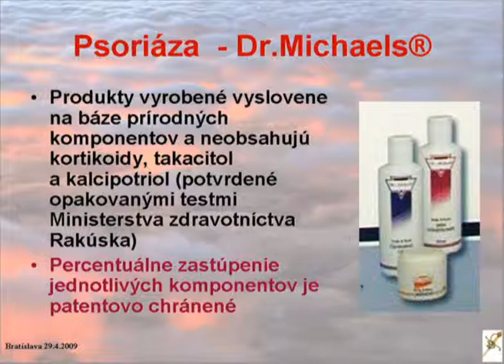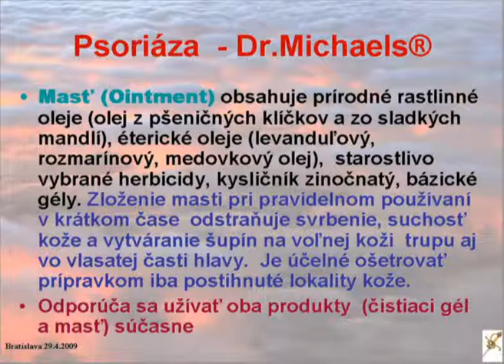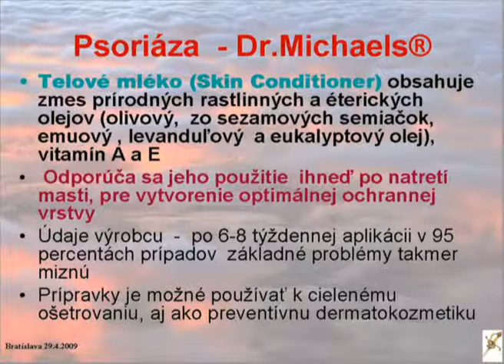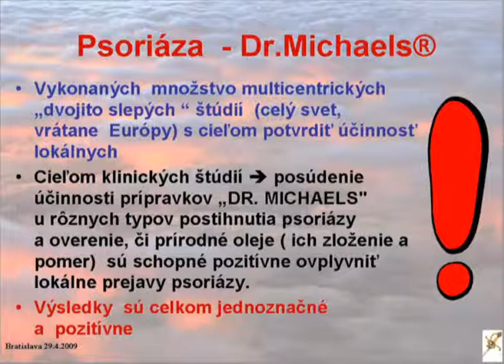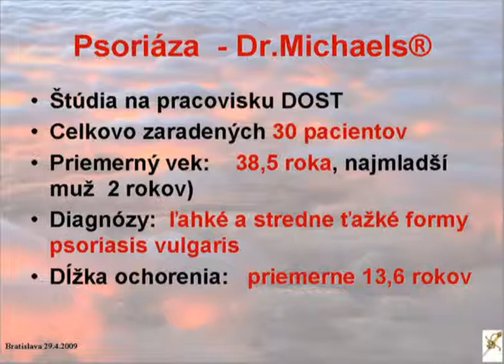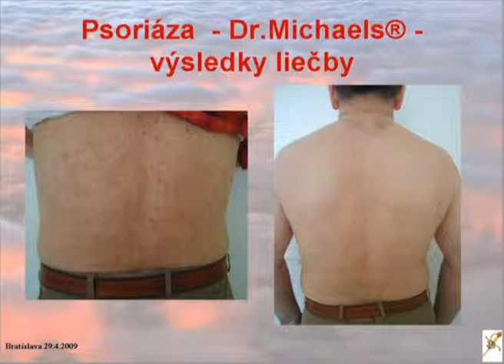Prednáška 29 04 2009 - Prim.MUDr.Hana Zelenková, PhD.- Part II. - Dr.Michaels products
Dermatologists present a new treatment for Psoriasis